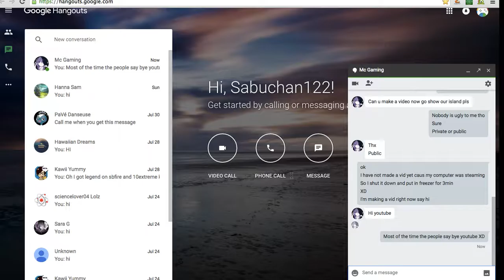Lemon Cloud Ep 1 Building An Tree Farm/Intro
Hello This Is Sabuchan122 With Another Vid. In this vid I wanna start a new server called lemon cloud, but I wanna start it on this channel. Hope You like it. I wanna see if i could get 2likes XD. And like 1 Sub. If I can get that I shall put more effort into this channel and maybe even start making thumbnails on my vid. Also sorry that I haven't made a vid in a long time. I shall try to start making 1 everyday.